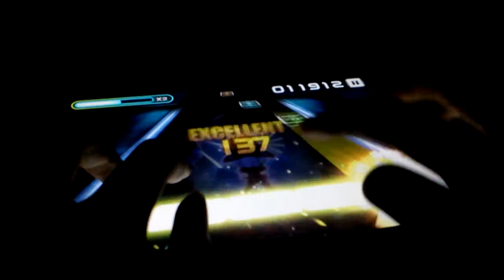"The Festival of Ghost" Brandy - O2Jam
Yo! :D
This song is a PIECE OF CAKE! .No just kidding xD

Song: The Festival of Ghost by Brandy
Level 13; 5 Keys; Hard Level; Speed x5